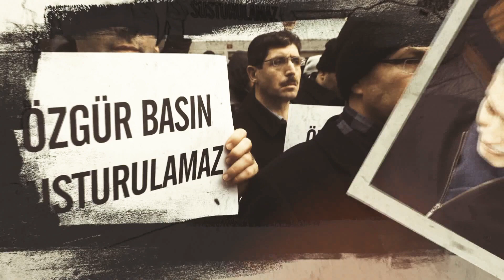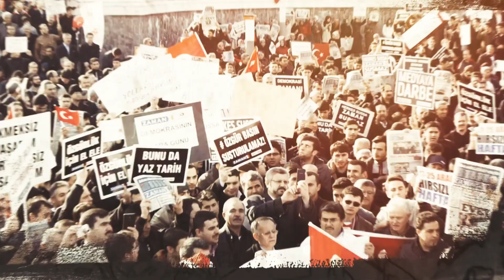Merhaba Güzel Adam | Hidayet Karaca 7 Yıldır Tutsak | Samanyolu Tv | Küre Tv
Merhaba Güzel Adam;

Bu şiiri yazarken gökten lapa lapa kar taneleri düşüyordu yanı başıma.
Aynen senin gibi düşünüyordum.
Hiç üşümüyordum usta, üşümüyordum.
Ülke buz kesmiş dışarısı eksilerde.
Yüreğimin sıcaklığı kar kadar beyaz.
Merhametin mercilerde eritildiği yerde, biz senin için Silivri etrafına kar gülleri ektik.
Pencerelerimize yeni filizlenmiş sardunyalar koyduk.
Yüreklere ektik rengarenk manolyaları, çimen güllerini.
Onlara da yerine sana olan sevgimizi verdik.
Her sabah kalktığımda bir başka güzel gülüyorlar.
Dünyanın dört bir yanına ettiğimiz rengarenk güllerden çiçeklerden dualar ediliyor, selamlar iletiliyor, yüreklere sığmayacak kadar.
İsminiz kadar güzel bir kelime ediyoruz, Hidayetli Olun Dimdik Durun.
ALLAH VAR GAM YOK diyoruz.

Yine içimizi ısıtan güzel bir laf etmissin.
Halktan uzak olabilir, ama Hak'ka yakınım.
Rabbim sevdiği kullarını kalplere koyarmış.
Kalpler bu günlerde senin için çarpıyor usta.
Güzel Adam, bizleri sorar isen, bizler bıraktığın gibiyiz.
İnancımızdan zerre kadar eksilme yok, aksine daha çok gül çiçek ekiyoruz etrafımıza.
Ha bu arada Tek Türkiye dizisini soracak olursan Usta, dört yıl olmuş biteli.
Seni yargılayan zihniyet hâlâ izliyormuş be usta.
Suçunu sormayacak mısın Usta.
Dur sen sormadan ben söyleyeyim. Senaryodan alıntı, dilimize yabancı iki replikmiş seni terör örgütü kurmakla suçluyorlar. Geçmişte bir şiir için suçlananlar gibi.
Anlayacağım usta adalet  mi, hukuk mu, biz geçtik onları.
Biz sevgi gülleri ekmeye, geleceğe çiçek yetiştirmeye devam edeceğiz.
Allah dostlarının yaptınığını yapmayıp, devam edeceğiz.
Kalemi kırılanın kalbi acıma usta.
Dediğin gibi, ALLAH VAR GAM YOK.
Bir karınca bile incitmeyen adam.

HASRETLE ÖZLEMLE
BEKLiYORUZ GÜZEL ADAM